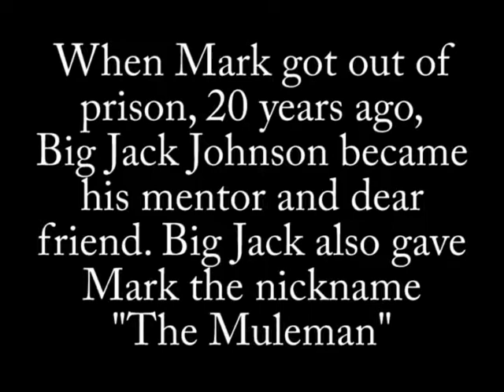Mark Muleman Massey Blues Band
Mark "The Muleman" Massey Blues Band. Mark Massey on vocals and guitar, Billy Earheart on keyboards, Dave Bennett on Bass Guitar and Walter Polk on Drums